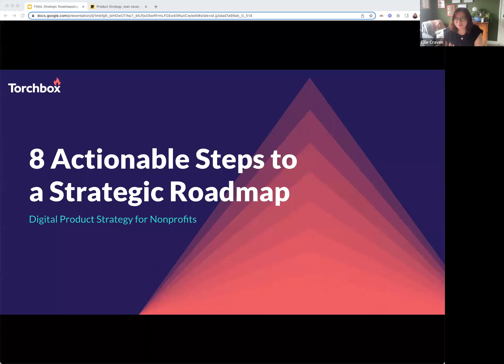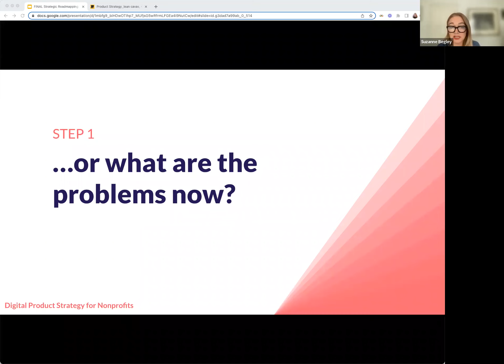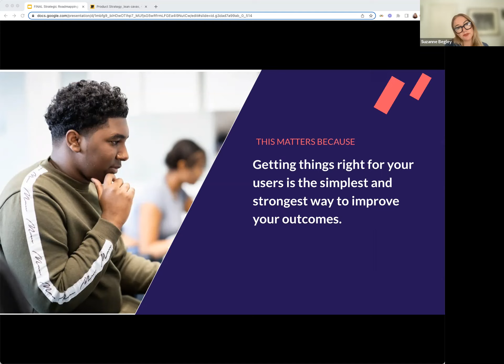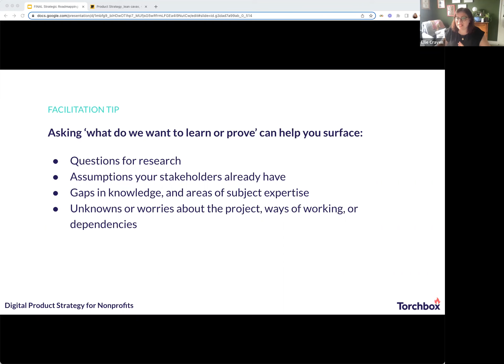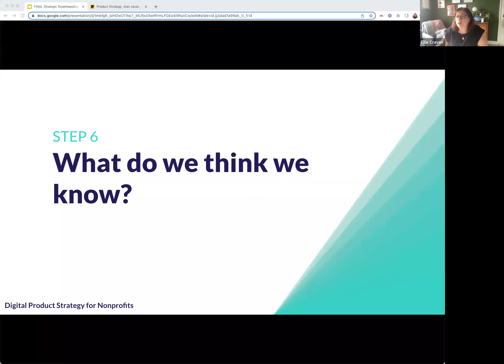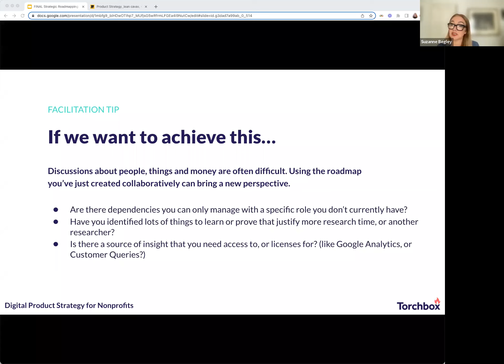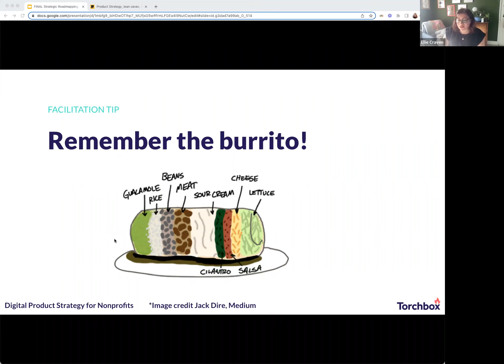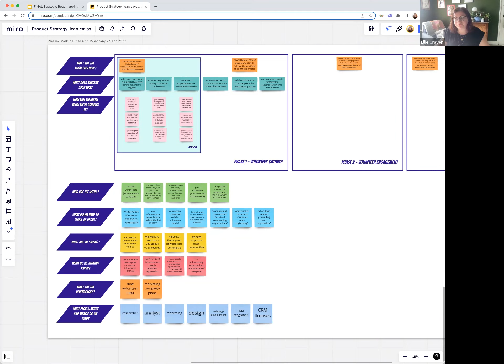8 Steps to a Strategic Roadmap | Torchbox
Does your roadmap look more like a list of features than a strategic plan? Is it hard to articulate clearly how your roadmap will get you to where you want to be? Are team siloes and sceptical managers making it hard to get traction for your plans?

In this webinar, we share simple approaches to help navigate these common roadmapping problems, with a set of steps you can follow to generate an exciting, ambitious and strategic roadmap.

Hosts:

Suzanne Begley, Product Director
With oodles of digital strategy experience for charities including Cruse Bereavement Care, Mencap, Pride, YoungMinds, and Drinkaware, Suzanne understands the strategic challenges that nonprofit organisations face and has learnt the best ways to overcome them.

Ellie Craven, Product Director
With experience across the nonprofit and public sectors, Ellie has built up a repertoire of tools and approaches for seeing problems in context and drawing out connections and opportunities. She’s excellent at helping teams and stakeholders get on the same page and solve the most difficult problems or take advantage of the most exciting opportunities for their product or service.

Torchbox is an employee owned digital agency working with not-for-profit and public sector organisations in the UK and internationally.

We design and build digital products and large content-managed websites, we’re the founding developers of Wagtail CMS and we deliver record-breaking campaigns across the full digital marketing spectrum.

Our clients include: The NHS, NASA, The Samaritans, Tate, Oxfam, the Department for International Trade, the University of Pennsylvania and many more.